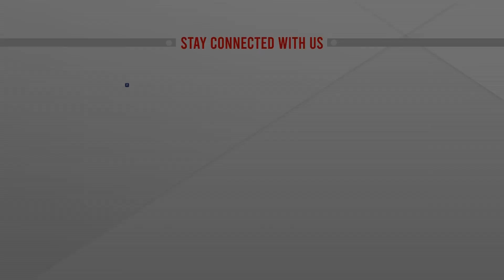শিগগিরই দেশের বাজারে জ্বালানি তেলের দাম কমবে | Fuel Price | ATN News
শিগগিরই দেশের বাজারে জ্বালানি তেলের দাম কমবে | Fuel Price | ATN News | bangla news |  bangladesh news | latest bangla  news | latest news | top bangla news